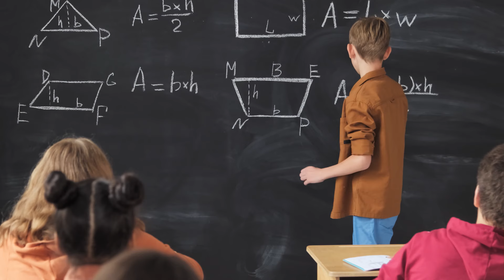Hacha cargada/Charge blade Tutorial || MH NOW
una nueva arma ah llegado a Monster Hunter now, asi que es momento de aprender a utilizar el hacha cargada en esta entrega movil!!!

Unete a nuestro discord y entra a nuestro server para conocer a mas cazadores de diferentes MH!